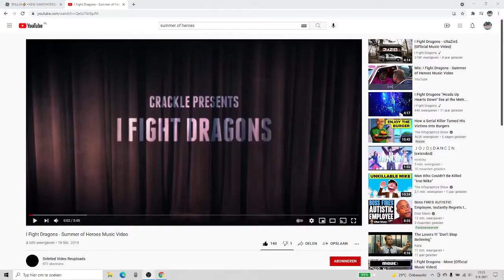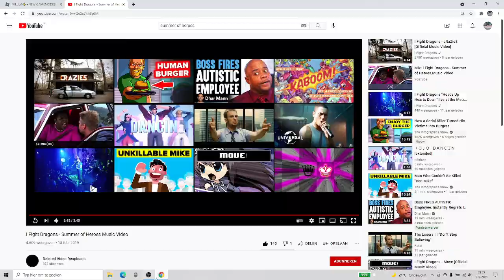Summer of heroes origenal video clip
The most legend song. May it never be deleted again.